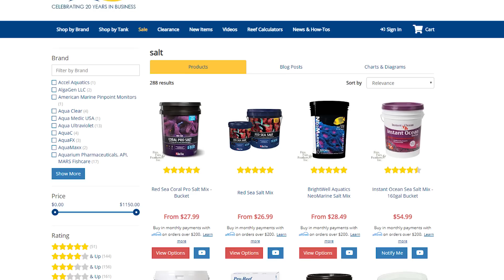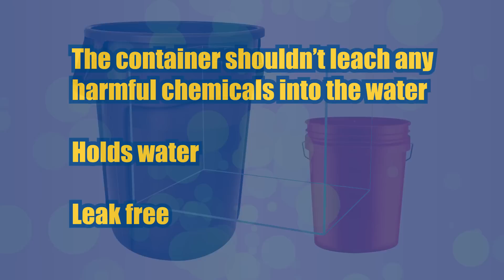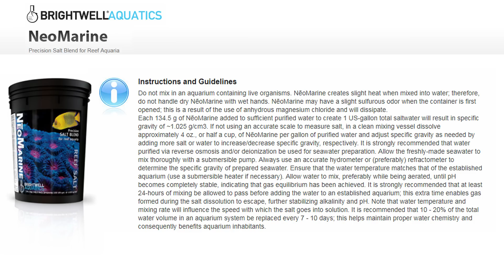How to Mix Saltwater for Your Aquarium: A Step by Step Tutorial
If you've got a saltwater fish or reef aquarium, you're probably mixing up a batch of saltwater at least once a month, maybe even more often.

We receive a lot of questions asking what's the proper way to make artificial saltwater and it seems like everybody's got their own idea on how to do it.

In this episode, we share our best tips to save you time and make mixing saltwater go smoothly.